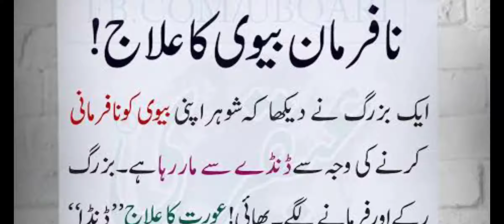Naa Farman Biwi Ka Illaj Janiye is video main | Biwi ki na farmani